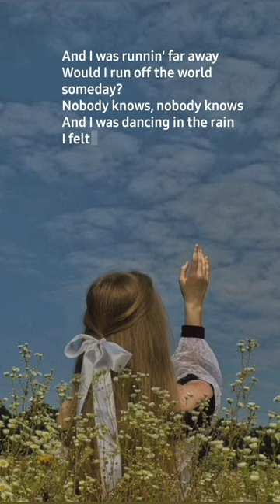AURORA-Runaway(Lyrics) shorts youtubeshorts aurora Runaway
AURORA - Runaway

AURORA

AURORA's "Runaway" is a haunting and ethereal ballad about longing for freedom and escape. The song's lyrics are full of imagery of nature and the elements, and AURORA's vocals are both powerful and vulnerable.

The song begins with a simple piano melody, and AURORA's voice enters softly, singing about her desire to "runaway from the world" and "find a place where I can be free." As the song progresses, the instrumentation builds, adding strings and drums, and AURORA's vocals become more passionate.

The chorus of the song is particularly powerful, with AURORA singing about her determination to break free from the constraints of society and find her own path in life. She sings, "I'm gonna run away, run away from the world / I'm gonna find a place where I can be free / I'm gonna run away, run away from the world / I'm gonna find a place where I can be me."

It was released in 2015 as the lead single from AURORA's debut album, All My Demons Greeting Me as a Friend.
The song was written by AURORA and produced by Martin Sjølie.
The song's music video was directed by Kristian Berg.
The song has been featured in several films and television shows, including The Hunger Games: Mockingjay - Part 1 and Westworld.
The song has been covered by a number of artists, including Halsey and Alessia Cara.

Aurora's brand-new album The Gods We Can Touch is out now! Listen to Runaway (Guitar Acoustic) Listen to Runaway (Piano Acoustic) Listen to more from AURORA

AURORA